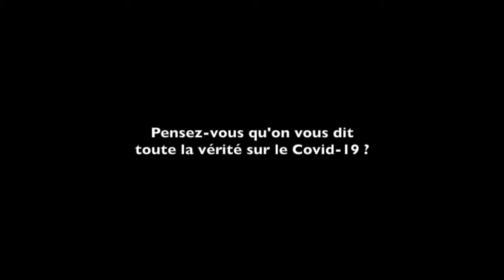#44-10 Forum Café